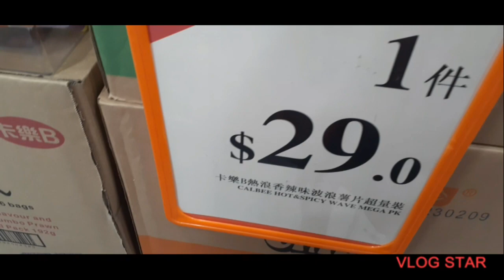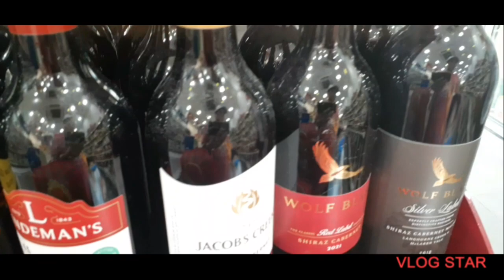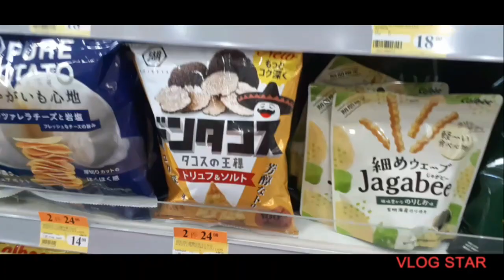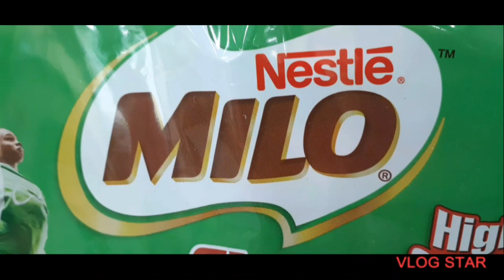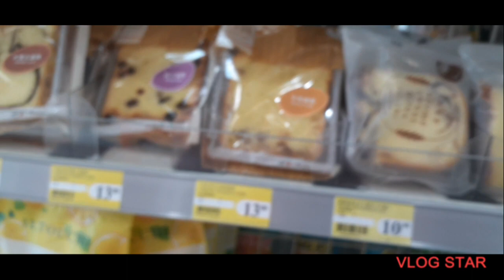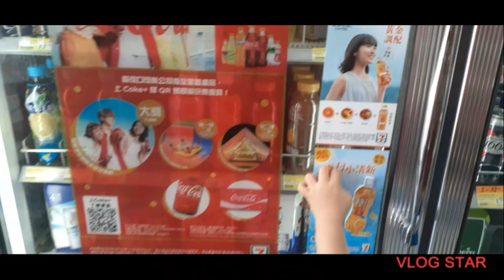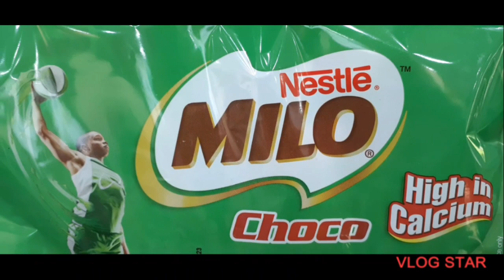sarap mamasyal sa matirik na araw | nakakapagud din | omv-milo 💚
napakainit na panahon..malapit na ang tagumpay

VlogStar